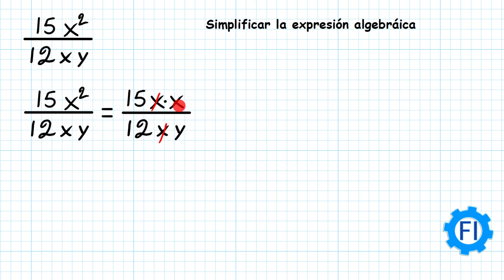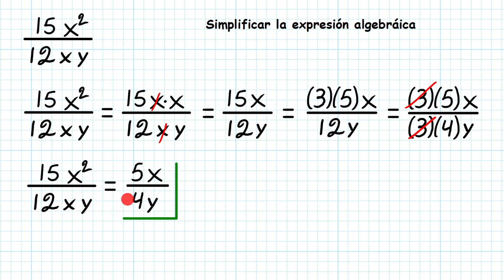Simplificar Fracciones Algebraicas con Exponentes |Monomios| - Salvador FI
Simplificar la expresión algebraica.
Ejercicio tomado de la "Guía para el examen de admisión al nivel superior del Instituto Politécnico Nacional". Área de Ingeniería y Ciencias Físico Matemáticas. Secretaría académica.